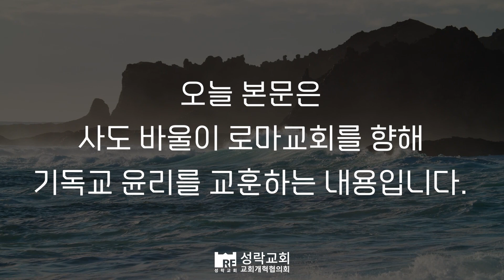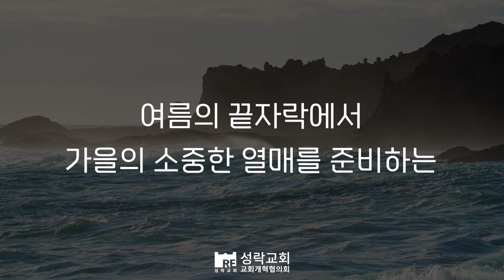[성락교회] 오늘의 양식 "분별하라"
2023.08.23